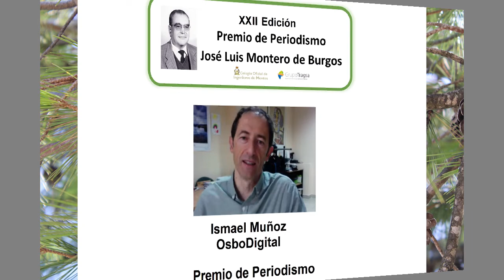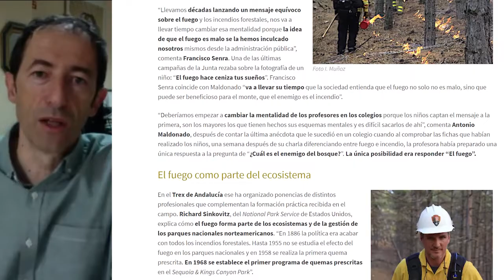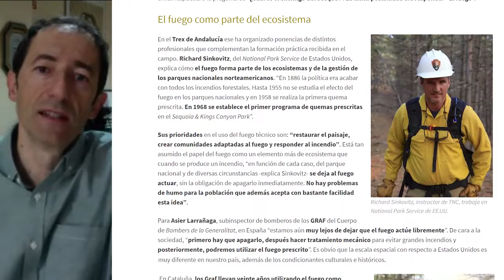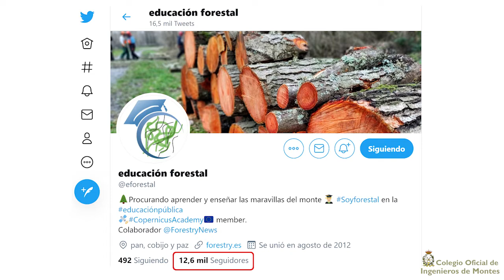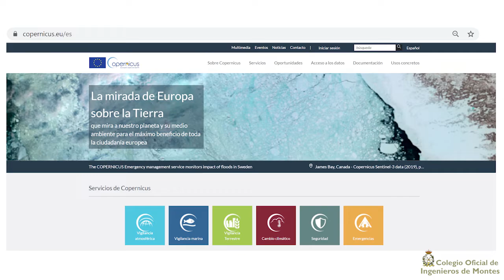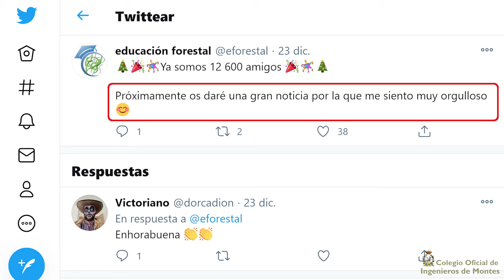OsboDigital y @eforestal, ganadores de la XXII Edición del Premio Montero de Burgos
Te mostramos quiénes están detrás de Osbodigital y @eforestal y por qué han merecido el Premio de Periodismo Montero de Burgos 2020 que otorgan el Colegio Oficial de Ingenieros de Montes y el Grupo Tragsa